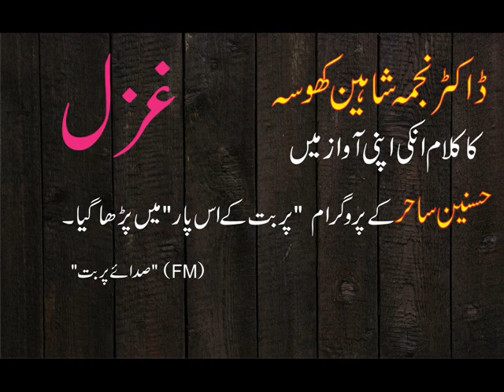Kahin Per Gard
Video uploaded from urdutoday اردو ٹو ڈے : Urdu Poetry Literature Afsana Story Articles Discussion Videos